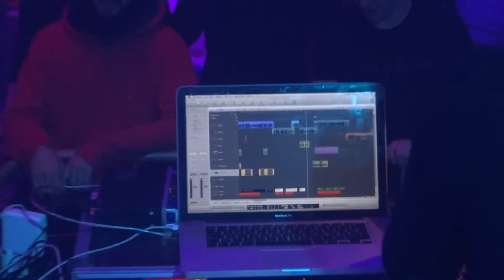EXTRAWELT @ LUXEMBOURG F12 27.10.2012